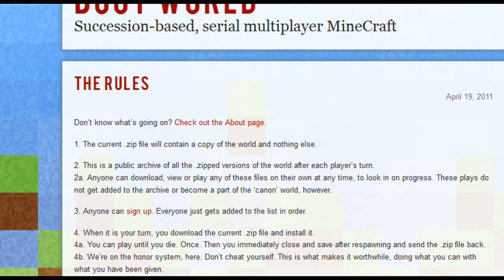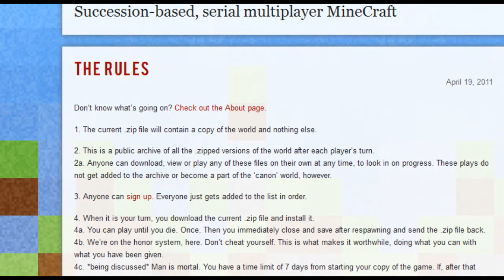Let's Play Boot World 1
Episode 1 of my 7 day Boot World Adventure! I had a lot of fun playing this!